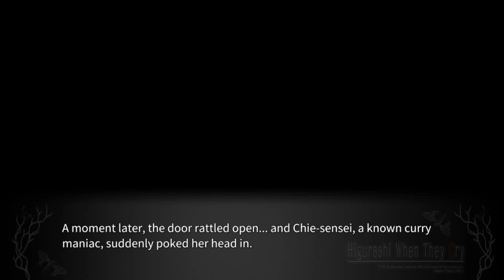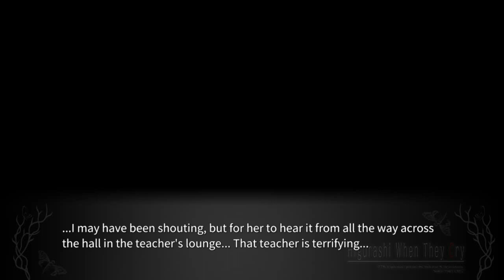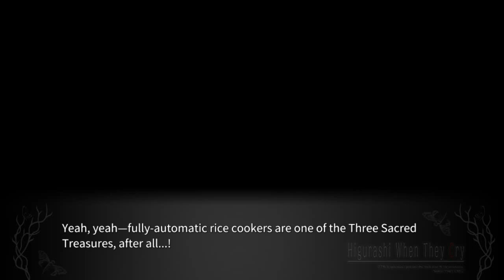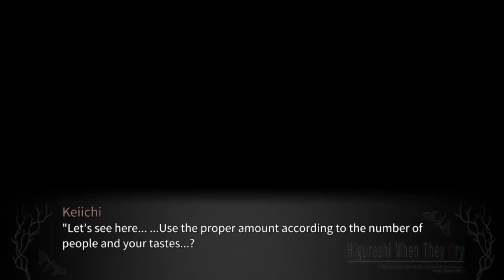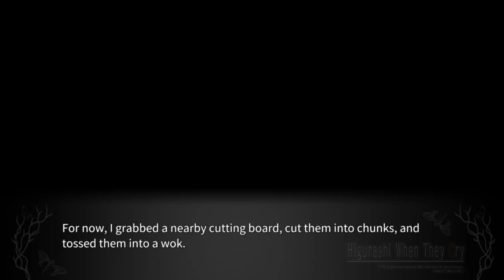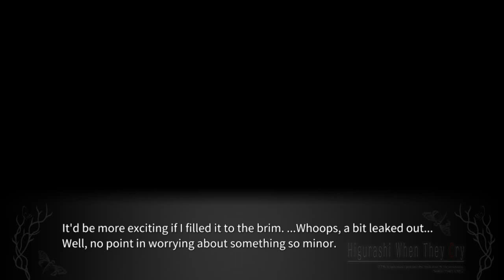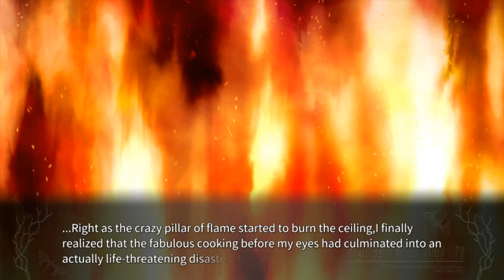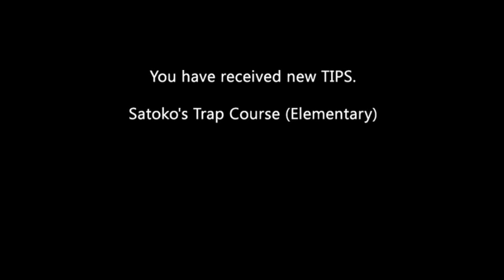TATARIGOROSHI PT2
lambdadelto_34